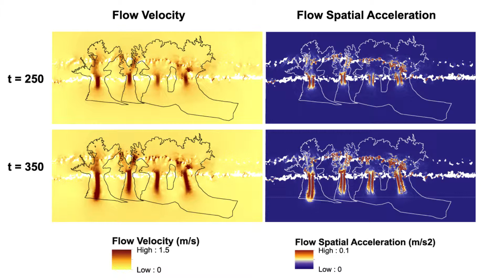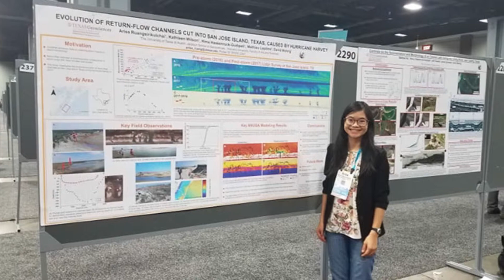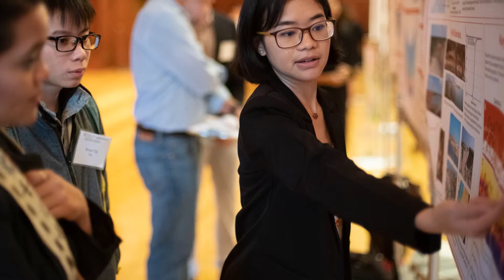Perspectives in Geoscience: Geologic Hazards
In Unit 5, students learned about some of Earth’s geologic hazards. Students explored the dangers of earthquakes, tsunamis, volcanoes and the impact of coastal erosion on communities. In this Perspectives in Geosciences video, Arisa Ruangsirikulchai, undergraduate student in the Jackson School of Geosciences at UT Austin, introduces us to her research on the geomorphology of San Jose Island after Hurricane Harvey, and how she can use her data to help to predict storm damage in the future.  She also shares her uphill journey in deciding  to study geosciences when most of her peers went another direction and the opportunities she's had as an undergraduate student.